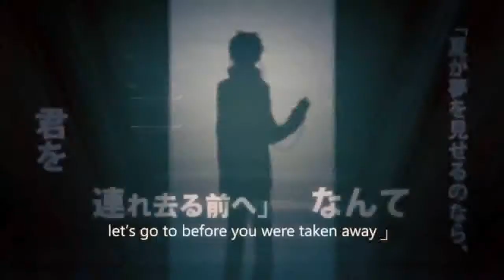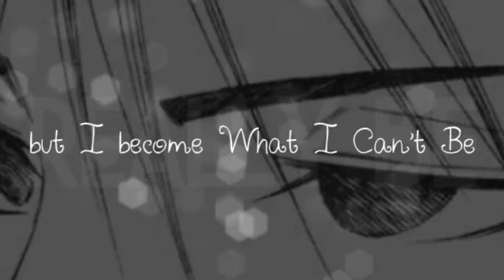HAPPY BIRTHDAY CHLOE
[13:04:08] Courtney-plant: andnow
[13:04:12] Courtney-plant: somethingisabouttogopoof
[13:04:23] Chloe-rawr: oh?DD:
[13:04:31] Courtney-plant: goodpoof!
[13:04:33] Courtney-plant: verygoodpoof

POOF.

Intro Part 1: Courtney with Blast of Tempest

Part 8: Courtney with Canaan